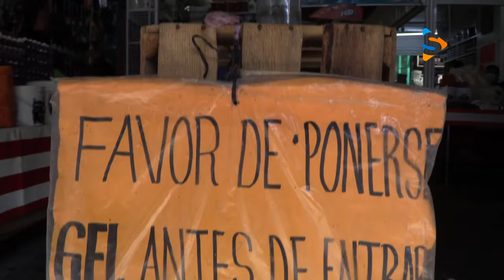Protocolos sanitarios en el mercado central de Acapulco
Uno de los lugares más concurridos del puerto de Acapulco es el mercado central, en donde todos los días una gran cifra de personas acuden a comprar alimentos que se necesitan para el hogar o negocios; por lo tanto, las medidas sanitarias no deben pasarse por alto.

 Aunado a esto los locatarios del mercado central han tomado ciertas medidas a la hora de atender a los clientes en sus negocios.

No obstante, se vieron a muchas personas que no hacían el uso de cubrebocas y sin guardar la distancia. Los comerciantes  también lamentaron la baja de las ventas, pues indicaron que ahora menos gente recurre al mercado central a realizar sus compras, por motivo de la pandemia Covid-19.

Y esto es solo un poco de lo que se vive en el mercado central bajo la pandemia de Covid-19, la realidad que vivimos el día de hoy.